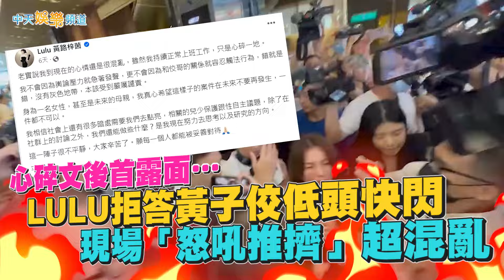【撩星聞】心碎文後首露面… LULU拒答黃子佼低頭快閃 現場「怒吼推擠」超混亂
藝人黃子佼涉嫌性侵風波持續延燒，他的徒弟黃路梓茵（Lulu）日前PO文坦言相當心碎，不過她在17日出席品牌活動時，被問到黃子佼低頭不語，更因為被媒體包圍，現場推擠不斷，一度相當混亂。